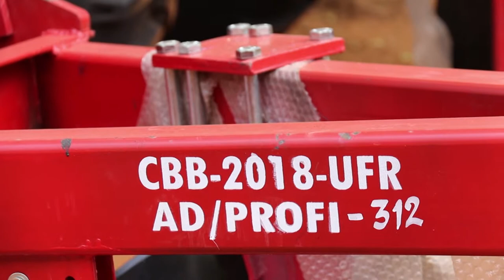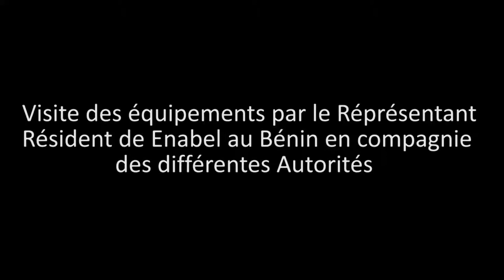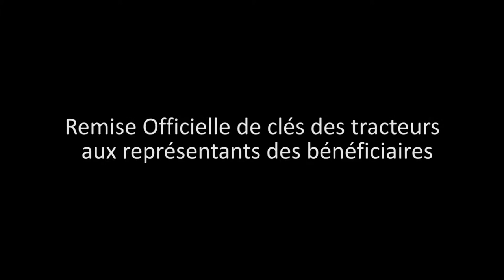Modernisation de l'Agriculture au Bénin: Du rêve à la réalité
Des équipements et matériaux agricoles ont été acquis pour soulager les peines des producteurs des départements de l'Atacora et de la Donga afin de promouvoir la modernisation agricole.